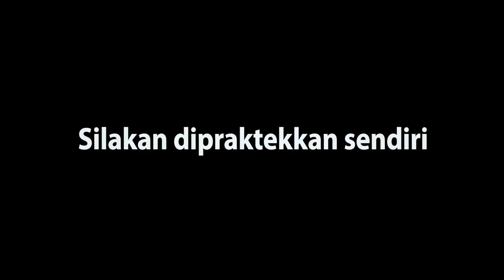Dance - Tak tong tong